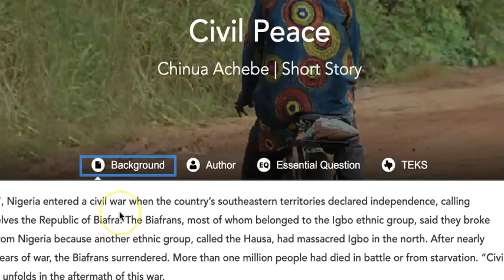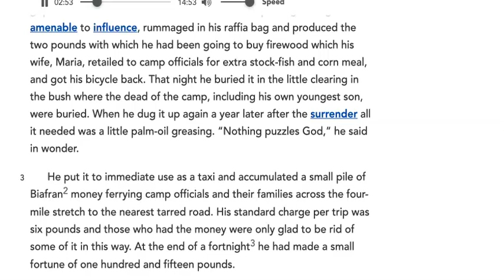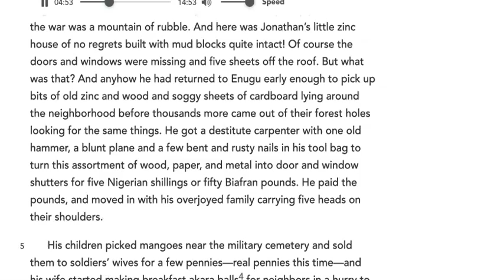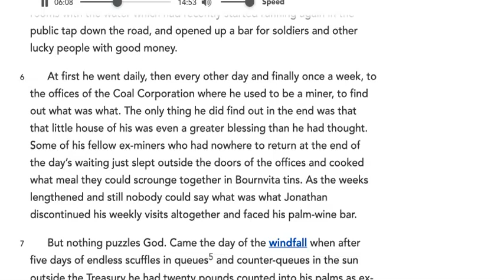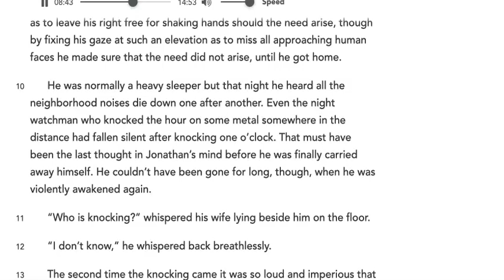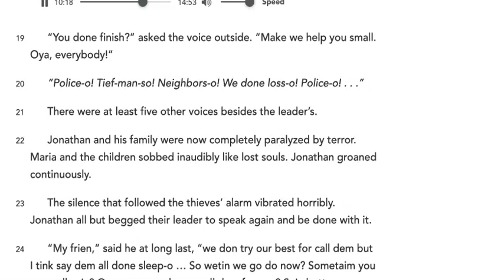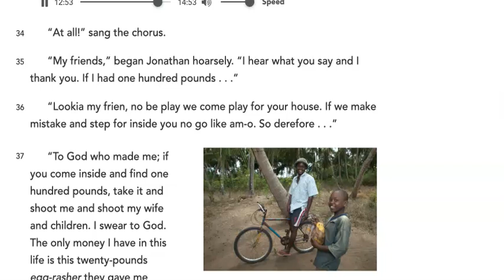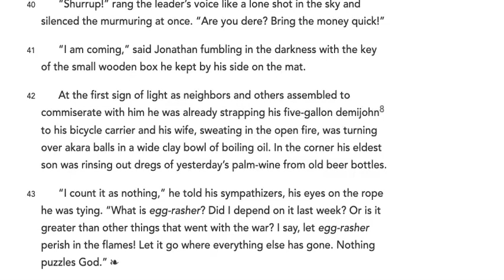Civil Peace by Chinua Achebe (audio)